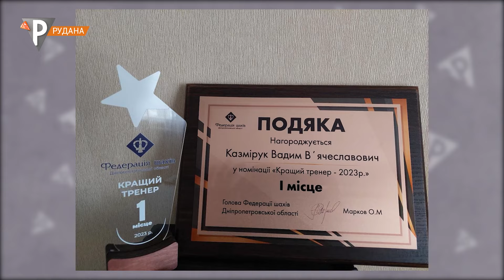«Криворізький п’єдестал». Вадим Казмірук, тренер з шахів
Кращий тренер з шахів Дніпропетровської області 2023 року – про власну партію у чорно-білій інтелектуальній грі. Про шлях гравця, який запізно увійшов до спорту, але вчасно відчув професійне покликання. Тонкощі взаємодії з дітьми та підготовки майбутніх чемпіонів. Розвиток шахів у Кривому Розі та Україні.